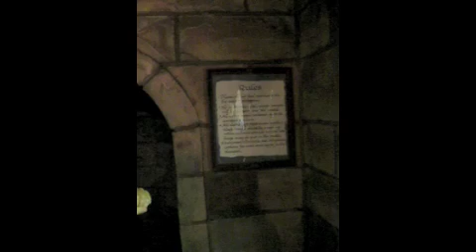Enchanted Forest Oregon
I love Enchanted Forest!  It is such a great family-operated theme park in the lovely Oregon woods.  They've added some rides since I first started going there as a child, but the old sections are my favorites!  A lot of great slides and the scariest Haunted House ever!  And the Fantasy Fountains show is 1000 times better in person!